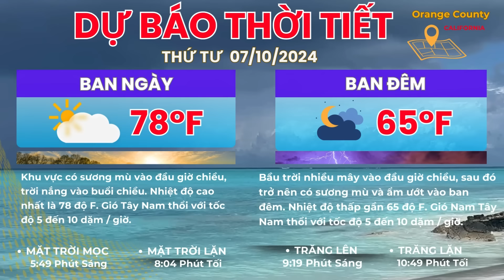🇺🇸 July 09, 2024 Bão Beryl ập vào Texas tàn phá nhà cửa, ngập lụt kinh hoàng | Vinh Channel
Gió mạnh cuốn mọi thứ trên đường đi của nó, làm tan nát từng ngôi nhà, đổ sập những cột điện cao thế. Dòng nước dồn dập cuốn trôi những ngôi nhà nhỏ bé, khiến cho cả cộng đồng chìm trong cảnh hỗn loạn và hoảng sợ.

Xin chào quý vị và các bạn. Nếu quý vị và các bạn thấy video này hữu ích và thú vị, xin giúp cho Vinh Channel  bấm nút đăng ký kênh và chuông thông báo để không bỏ lỡ những video tiếp theo từ kênh Vinh Channel. Mỗi lượt đăng ký của quý cô chú, các anh chị và các bạn là những trái tim yêu thương dành cho Vinh Channel để Vinh Channel có thêm động lực tiếp tục ra những video mới hay hơn, hữu ích hơn để gửi đến quý vị và các bạn. Xin chân thành cảm tạ quý vị và các bạn rất nhiều đã ủng hộ Vinh Channel.

▶ Vinh Channel là kênh Youtube chia sẻ các nội dung tin tức, đời sống, sự kiện, công nghệ & sưu tầm. Cập nhật tin quốc tế, toàn cảnh quốc tế, thời sự quốc tế, thời sự thế giới, bản tin thế giới, bản tin quốc tế , tin tức mới, tin mới, tin tức 24h mới nhất,  tin nóng…  ❤️ Cảm ơn các bạn đã xem video và ủng Vinh! Các bạn đừng quên nhấn vào:
Chúc cả nhà một ngày vui vẻ và hạnh phúc.
🔆 Toàn cảnh bản tin Vinh Channel với những nội dung sau:
* Giá nhà tại LA và Quận Cam cao gấp 10 lần thu nhập: Theo nghiên cứu của Harvard
* Bão Beryl đánh Texas, hơn 2.7 triệu căn nhà bị cúp điện, 7 người thiệt mạng
* TSA lập kỷ lục mới về an ninh sân bay trong một ngày với hơn 3 triệu hành khách
* California sẽ áp đặt lệnh hạn chế nước vĩnh viễn đối với các thành phố và thị trấn
* Bánh xe rơi ra khỏi máy bay của United Airlines khi cất cánh tại LAX
* Xe lao xuống Vịnh San Diego gần USS Midway liên quan tới vụ đâm người
* Suy giảm 'tinh binh' do thói quen đặt laptop trên đùi
* Garden Grove: Gia đình 5 người đi xe đạp bị tài xế nghi DUI tông rồi bỏ chạy